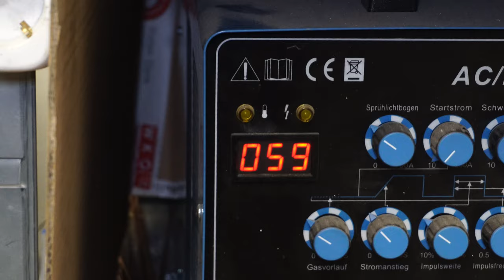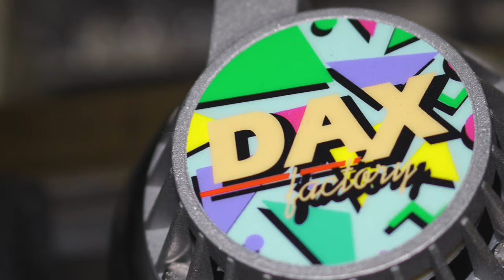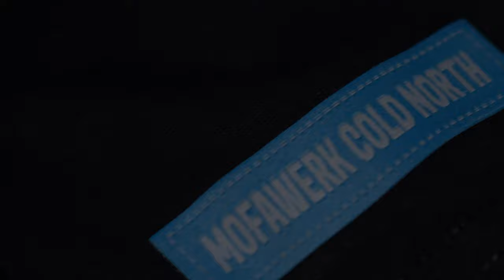Highend Hinterbau fürs €5000,- Cross Puch Maxi